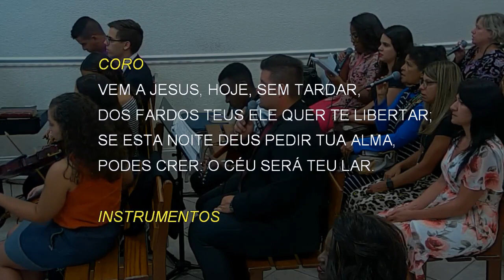242 - SE ESTA NOITE DEUS PEDIR TUA ALMA